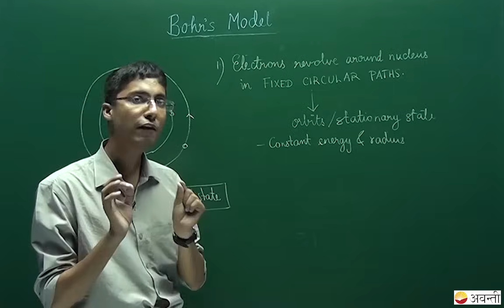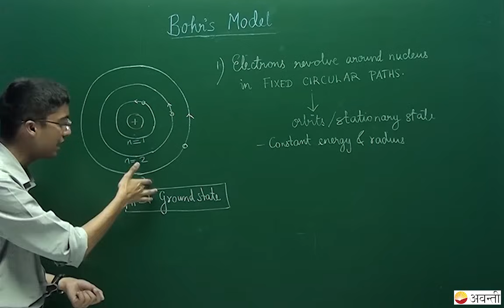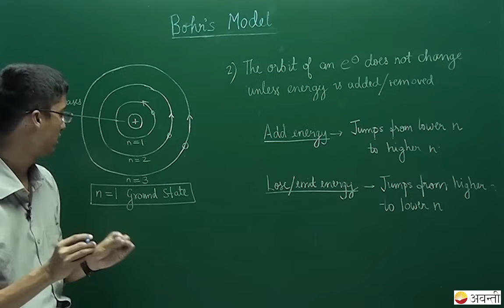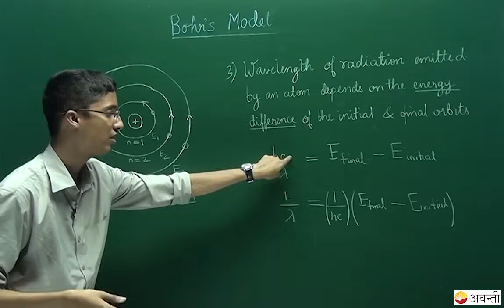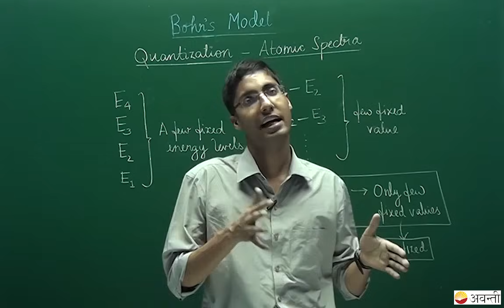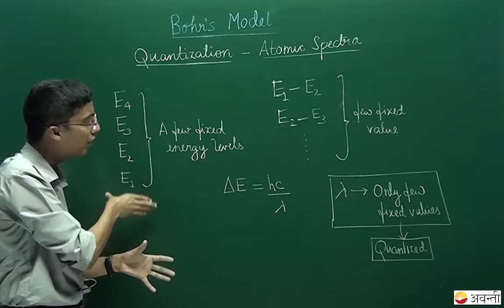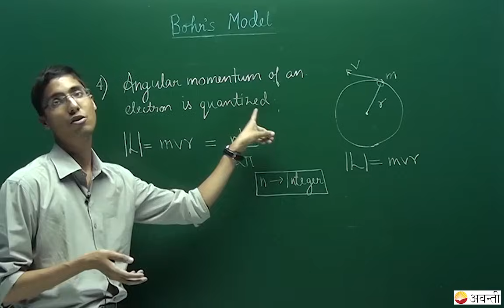11C02 - Atomic Structure - Bohr's Atomic Model and Postulates - Ashwin Sir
Video by our Chemistry Expert - Ashwin Sir
Learn about Bohr's Model of an Atom. Videos by top IIT JEE teachers who are also IIT JEE top rankers.

Use the links below to navigate to different concepts covered in this video: